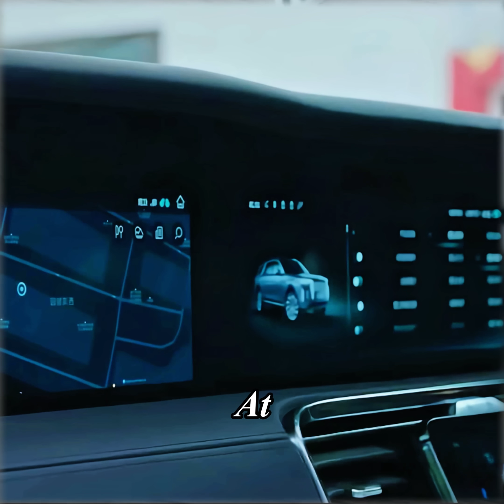Artificial intelligence robots are actually just like humanoid androids.